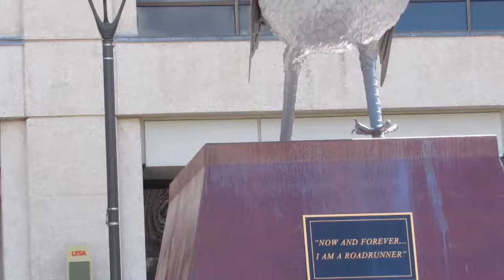MIKE STEINER'S BIG SHOT!!!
Footage from Wednesday, July 19th, 2017

Finding Hectors Key's, Golfing at UTSA

Happy Days Theme (Trap Remix)
Lollipop (Trap Remix)